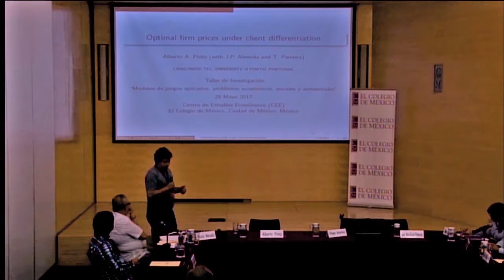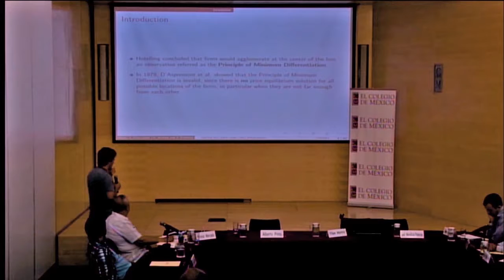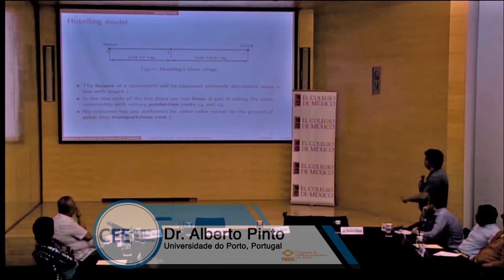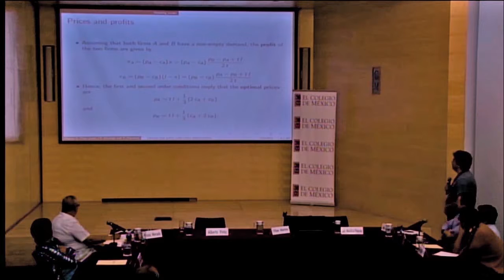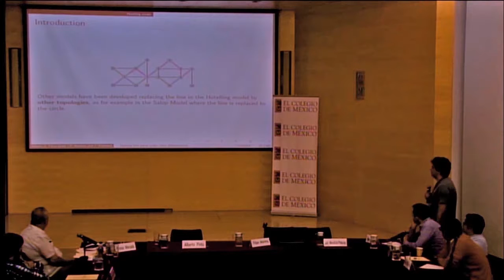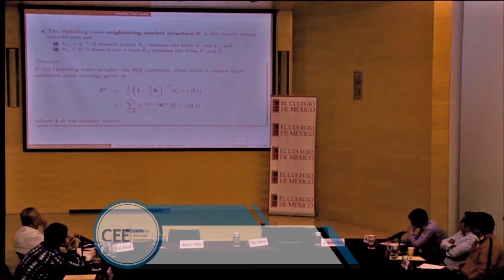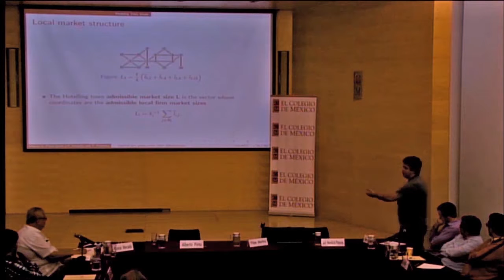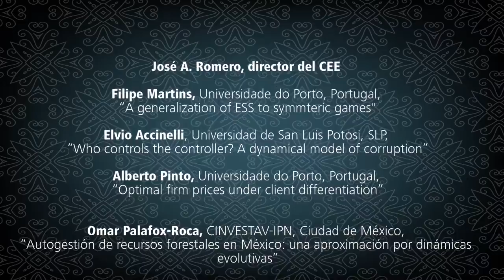2 “MODELOS DE JUEGOS APLICADOS: PROBLEMAS ECONÓMICOS, SOCIALES Y AMBIENTALES”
El Programa de Análisis Económico de Mexico
se complace en invitarle al Taller de Investigación:
Alberto Pinto, Universidade do Porto, Portugal,
“Optimal firm prices under client differentiation”